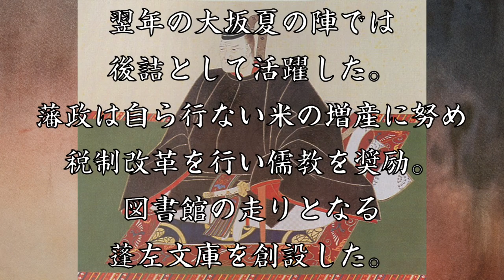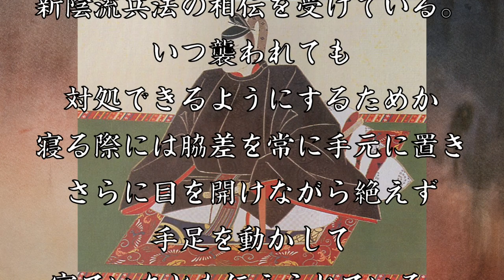徳川義直 将軍・家光を困らせた初代尾張藩主